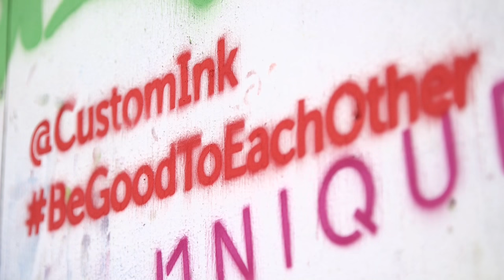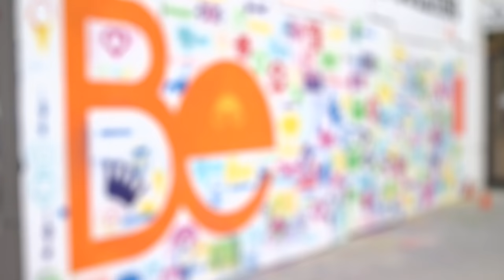Be Good to Each Other Community Mural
At the 2016 Merrifield Fall Festival (right down the street from CustomInk HQ!), we invited our neighbors to help us paint a mural in support of bullying prevention. Check out this video for a behind-the-scenes look at our community coming together to spread awareness with creativity! Learn more about Be Good to Each Other